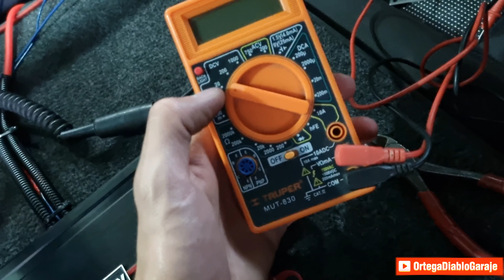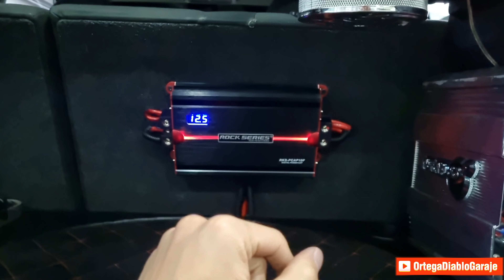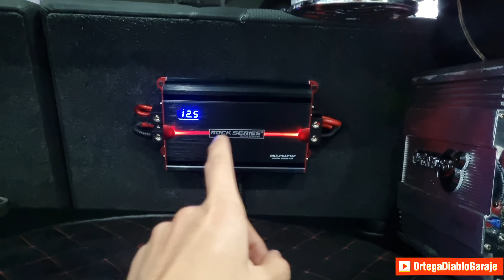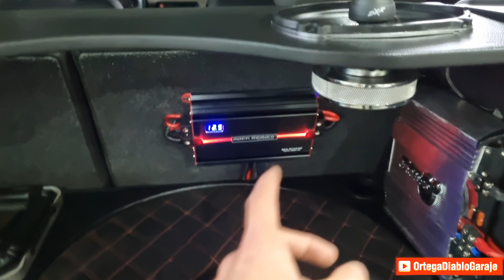Instalando Capacitor de corriente al audio del Ibiza fr